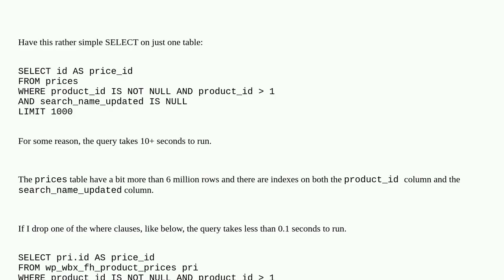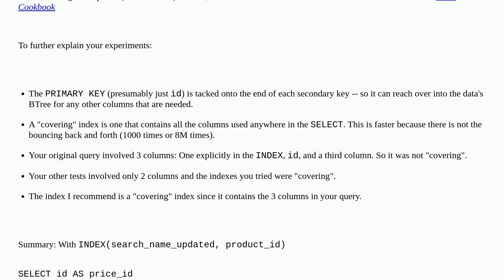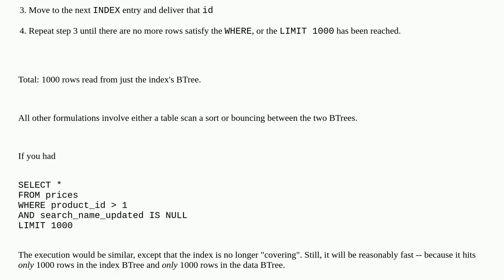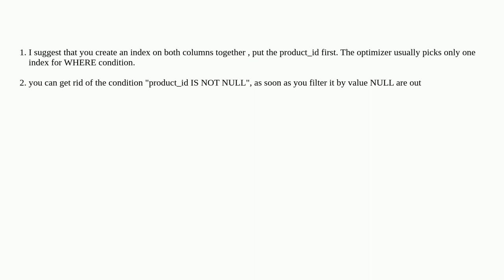MySQL select query slow despite having indexes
A special thanks goes out to the community

  select query-performance mysql